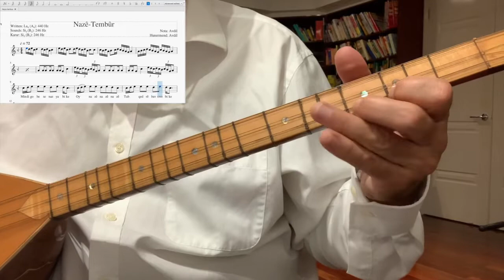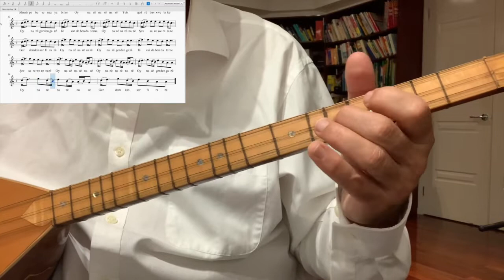Naze Tembur/Baglama Nota ♪:72